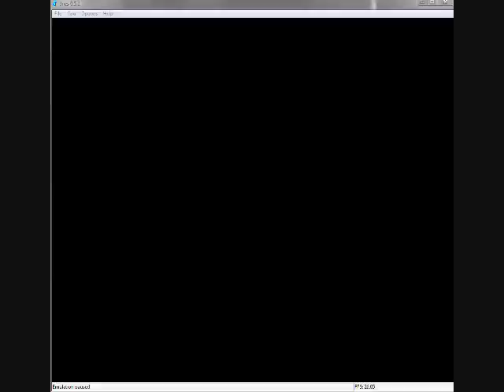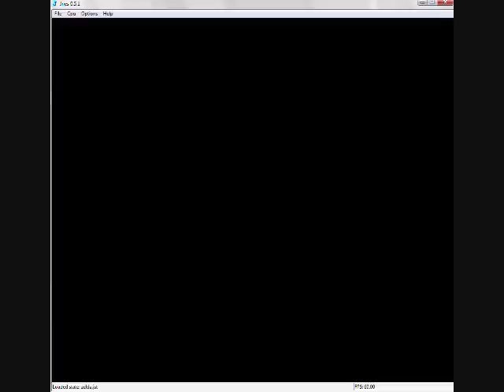Let's Play Zelda Second Quest 36 - Manhandla Rematch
I move deeper into dungeon 5, and I meet up with an old friend.